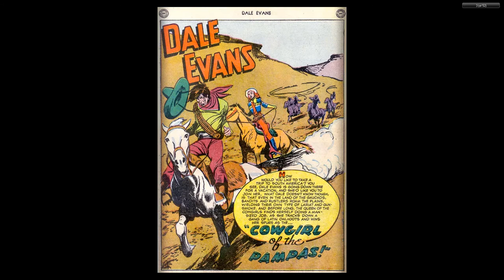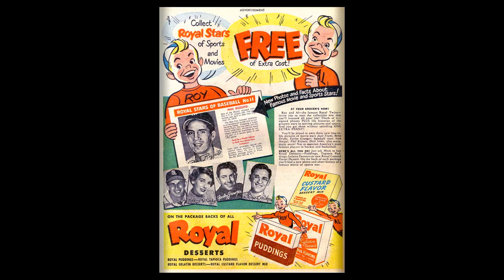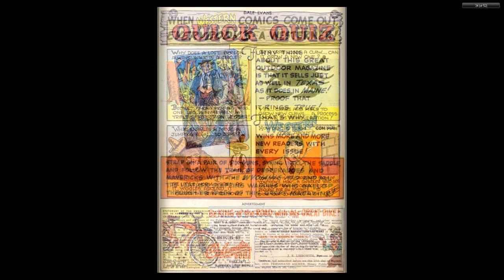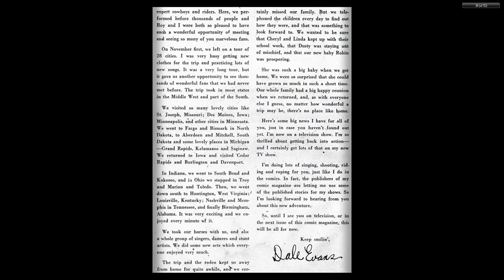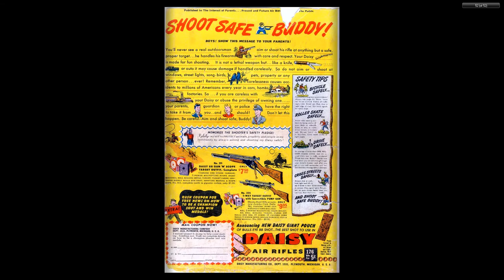Dale Evans Comics #16